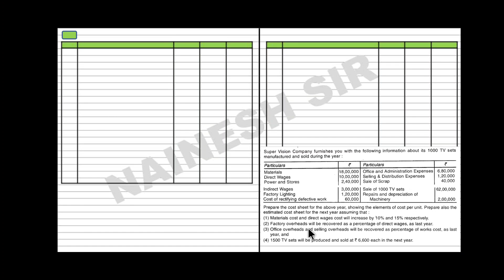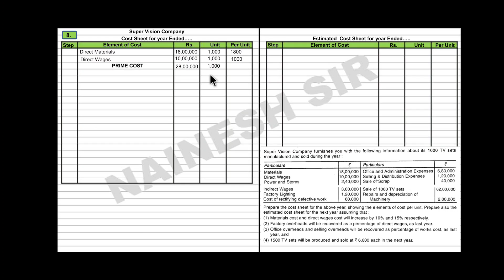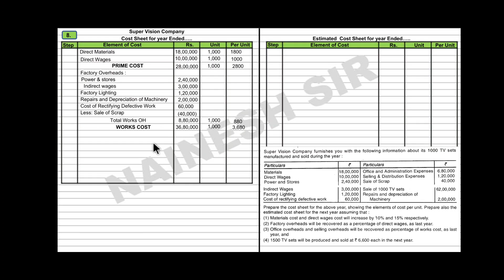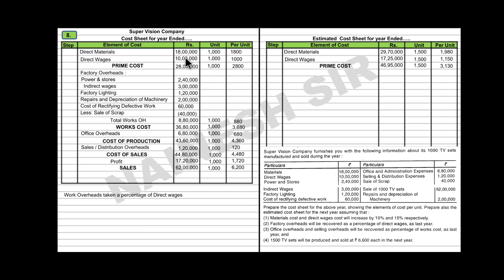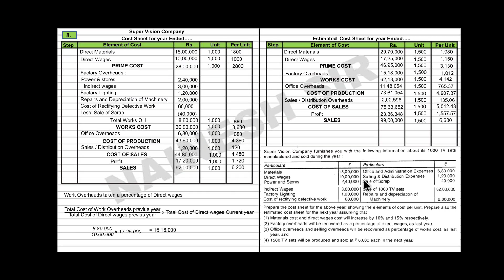Classification of Cost & Cost Sheet | Sum No 8 | Cost Accounts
Video Includes Step by Step Solving of Sum of Costsheet in Cost Accounting Subject by Prof. Nainesh Patel.
📢 Join Our Free Whatsaap Broadcast list for latest updates and Notes
Example 👉🏻 Nainesh TY Dadar
                       Priya SY Thane